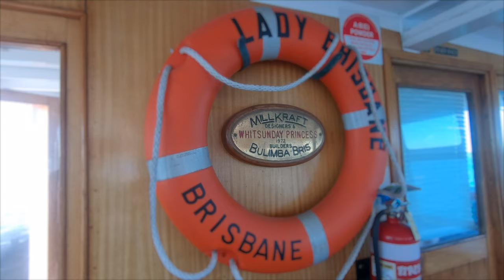Brisbane to Gold Coast Cruise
On board the Lady Brisbane with Brisbane Cruises for a day trip from Brisbane to the Gold Coast.